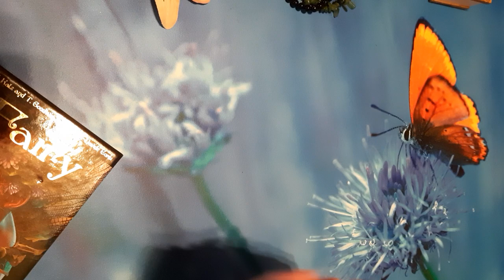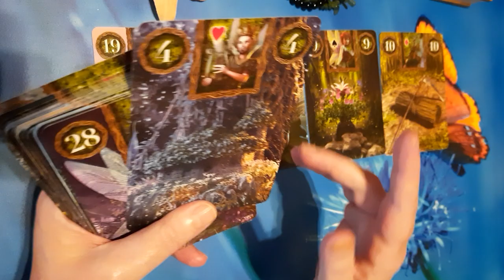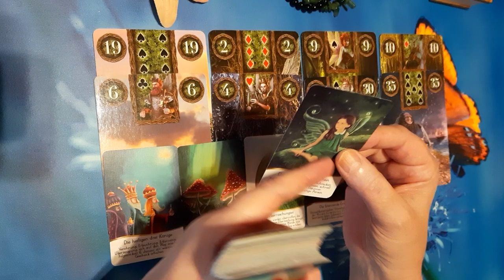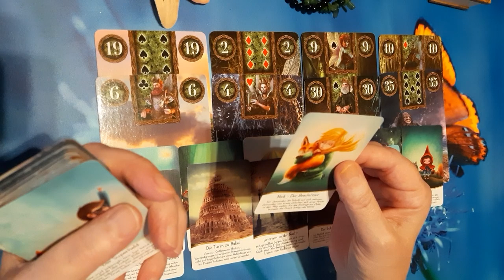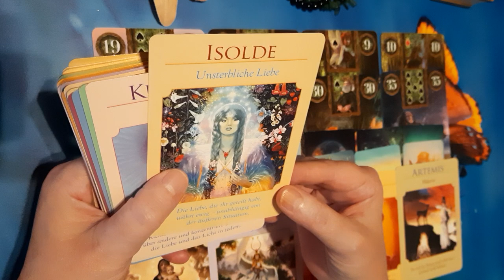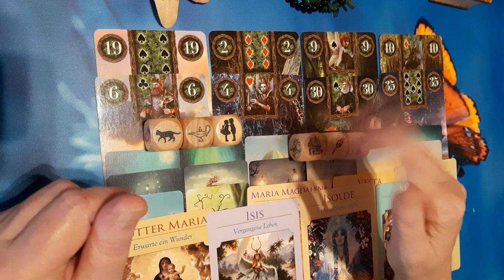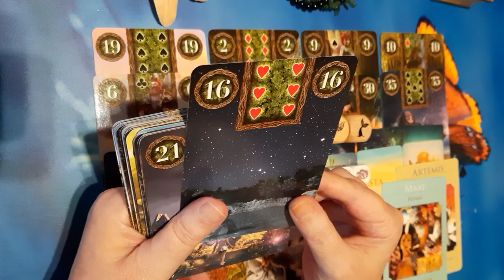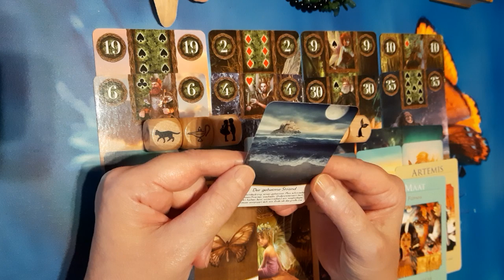Die nächsten 3 Tage!🦋🍀 Erwarte Wunder!🙏💖💐 Du bekommst Hilfe!🤗🌻 Schicksalsfügung!🕊🍀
zu mir

Künstlerin